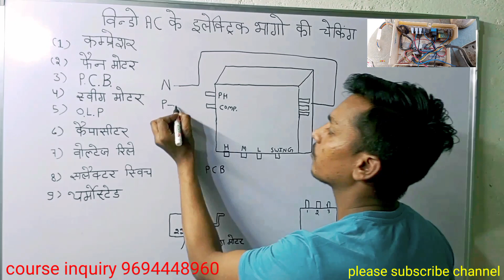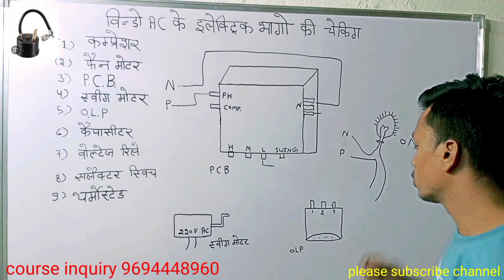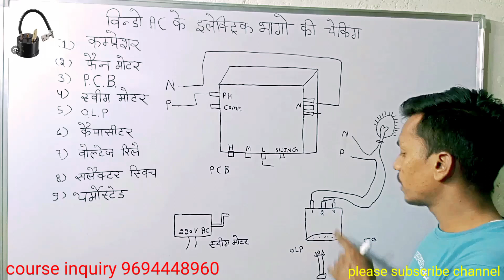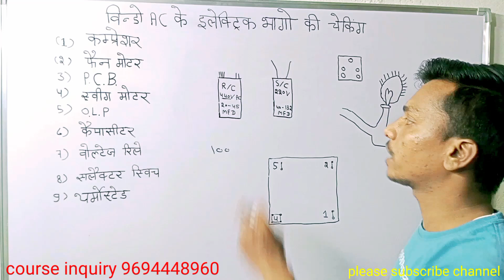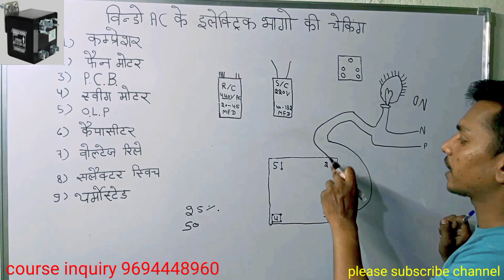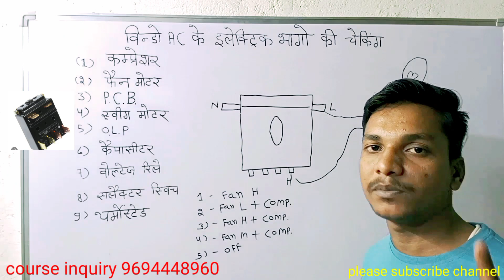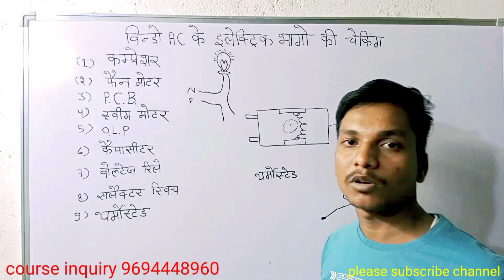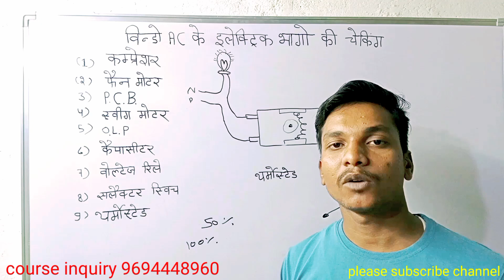How to AC electric part checking !! पूरा कोर्स फ्री!! बिल्कुल जीरो से मिस्त्री बनें !! part 2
How to AC electric part checking !! पूरा कोर्स फ्री!! बिल्कुल जीरो से मिस्त्री बनें !!

ac ke electrical check karne ka tarika
AC All electric Part Testing in hindi
एसी के सभी इलेक्ट्रिकल भागों को चेक करना सीखें फ्री फ्री फ्री
ac electricals parts change karne ka tarika
ac ke compressor ki checking ka karne ka tarika
ac ke fan moter ki checking
window ac ke all electrical parts checking

 दोस्तों स्वागत है  आपका हमारे इस चैनल
Kota technical  में
इस चैनल में आपको सभी टेक्निकल मशीनों की रिपेयरिंग से संबंधित वीडियो मिलेगी
जैसे  Ac रिपेयरिंग
मोटर वाइंडिंग
हाउस वायरिंग
गीजर
फ्रिज
वाशिंग मशीन
विंडो Ac
स्प्लिट एस
इनवर्टर Ac
इनवर्टर फ्रिज और बहुत कुछ...

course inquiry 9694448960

🙏🙏Thanku 🙏🙏